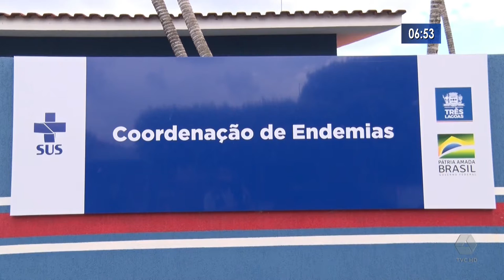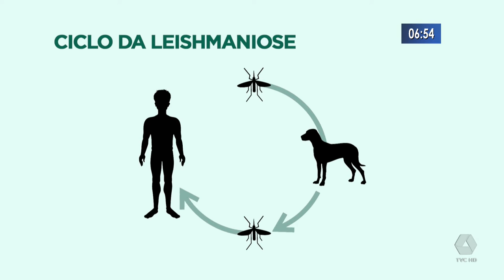Mulher e criança são internados com leishmaniose